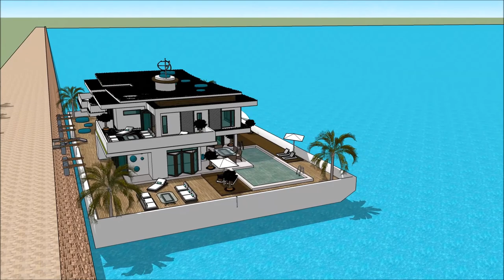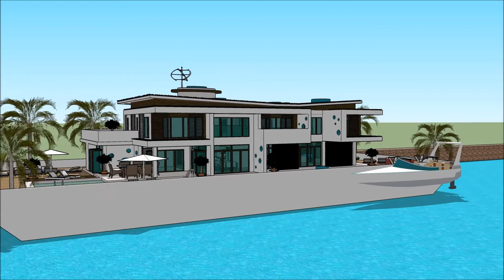Boot Düsseldorf boat show 2018 Yacht getaway retreat floating on water Houseboat Yacht design 2018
The houseboatzania launching an innovative high-end luxury yacht houseboat home design potentially as a display of exhibition of the Boot Düsseldorf boat show 2018 Yacht getaway retreat floating on water  Houseboat Yacht design 2018 .

The collection of the Houseboatzania concept of Boot Düsseldorf boat show 2018 Yacht getaway retreat floating on water  Houseboat Yacht design 2018  consists of high luxury and architectural art pieces in minimalism combined with living on the waterfront of the harbour of

The houseboat yacht design has the basis to sustain living with high standards and contemporary structural design at Boot Düsseldorf boat show 2018 Yacht getaway retreat floating on water  Houseboat Yacht design 2018  with numerous of prospects for excessive living and celebrating the desire of life worldwide: